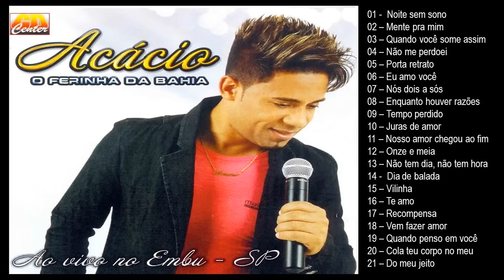Acácio - Ao vivo no Embú - SP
Ele é conhecido como “O Ferinha da Bahia”, porém seu sucesso atravessou as divisas daquele estado nordestino, e Acácio, hoje pode facilmente trocar seu slogan para “O Ferinha do Brasil.
 Natural de Cansação-BA, Acácio começou a se aventurar na música fazendo festas nos arredores da cidade, contudo seu plano era alçar voos mais altos, e assim partiu para São Paulo em busca do seu sonho, a contragosto de seus pais. Tocando na zona sul paulistana, o Ferinha foi construindo uma carreira sólida e seu nome soava como sinônimo de boas festas, principalmente nos redutos de baianos.

 Com o sucesso aflorando na terra da garoa, Acácio então fez o caminho de volta e passou a se apresentar nos festejos da região norte baiana como atração principal. Grandes estruturas e público a perder de vista eram tudo que o Ferinha precisava para mostrar com categoria porque tornara um dos principais artistas forrozeiro do seu estado.
 O sucesso que estrondou na Bahia chegou mais forte em São Paulo e em parceria com a OM Shows e Eventos, passou a tocar nas rádios e lotar as casas de shows, algumas delas com recorde de público.

1. 00:00 Noite sem sono
2. 04:47 Mente pra mim
3. 07:52 Quando você some assim
4. 12:19 Não me perdoei
5. 16:11 Porta retrato
6. 18:59 Eu amo você
7. 22:44 Só nos dois a sós
8. 26:17 Enquanto houver razões
9. 29:40 Tempo perdido
10. 32:55 Juras de amor
11. 36:55 Nosso amor chegou ao fim
12. 40:18 Onze e meia
13. 43:37 Não tem dia, não tem hora
14. 47:00 Dia de balada
15. 49:51 Vilinha
16. 54:09 Te amo
17. 57:25 Recompensa
18. 01:00:41 Vem fazer amor
19. 01:03:41 Quando penso em você
20. 01:07:02 Cola teu corpo no meu
21. 01:10:06 Do meu jeito